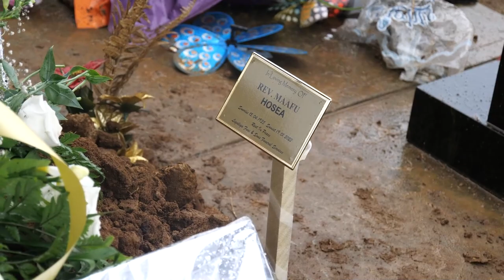FKHAELE KI FAITOKA MANGERE MEAFKEIKI REV MAAFU TUAMOHELOA HOSEA AUCK NZ 23 JAN 22 Mapa Media Net